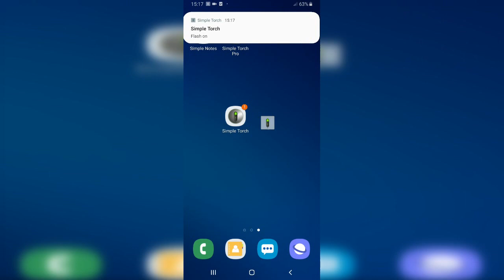Simple Torch - Android FLASHLIGHT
Simple Torch is a (flashlight android) application easy and fast and free made by redmatrice

– Lock button: allows you to keep the flash activated even if you touch (back button – ON / OFF button)

– Widget easily turn on / off the flashlight

– Notification to show if the flash is on

– Works even if the screen is locked

– Menu added: Support – Share – Website – Rate

– Available languages: English – French – Spanish – Hindi

Official versions are available at :

    Amazon App store